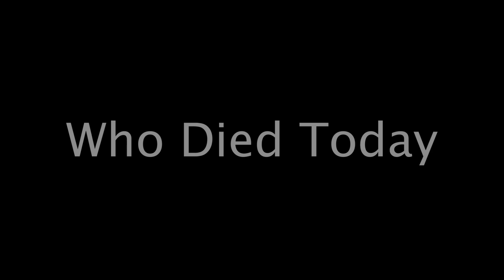Actors Who Died Today 30th March 2024 - Passed Away Today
I have sharing the latest news about today's deaths. Actors who died today on 30th March 2024.

Passed Away Today
Mark Spiro
Les Twentyman
Gerry Conway drummer
Louis Gossett Jr.
Guy Goffette
La Castou
Daniel Kahneman

MUSIC CREDIT
-The End & Day 7